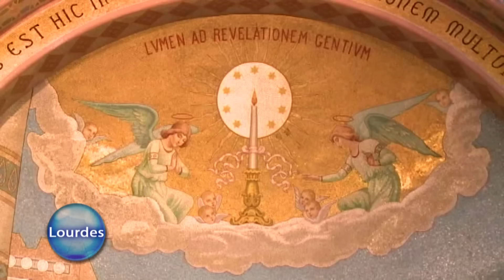ROSARIO DESDE LOURDES - 2024-02-19